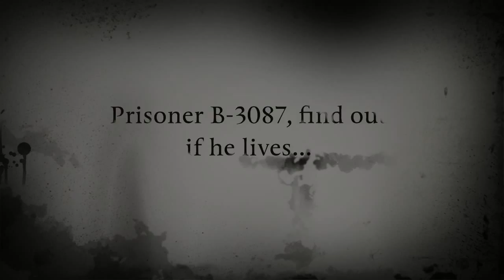WMS PRISONER B-3087